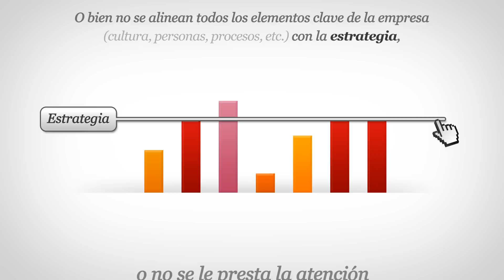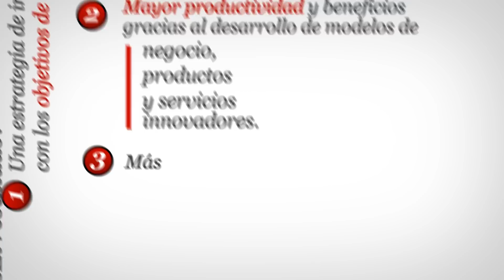La innovación es la respuesta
Un gran número de empresas españolas no consiguen alcanzar su máximo potencial de innovación, ya sea por razones culturales, organizativas, por falta de socios internos o externos, por problemas en la ejecución u otras causas. En PwC sabemos cómo ayudarles